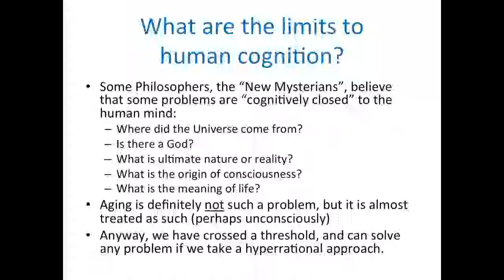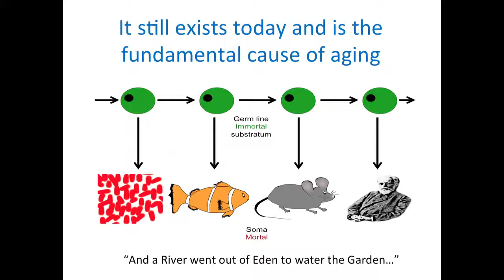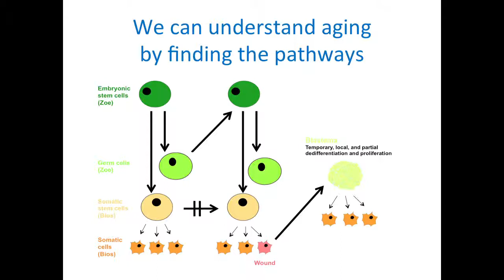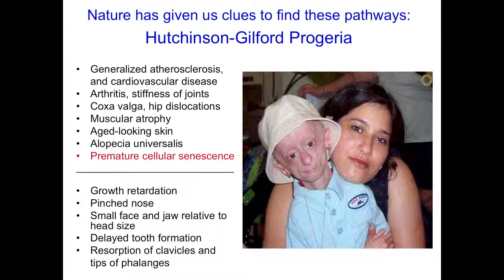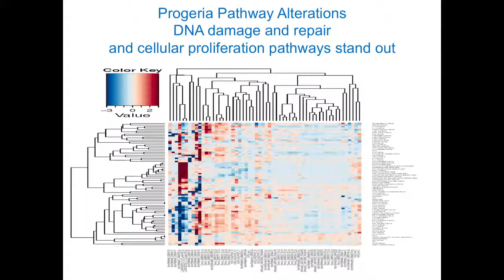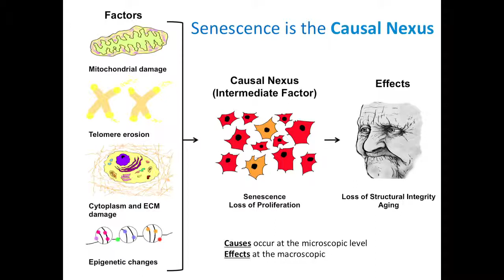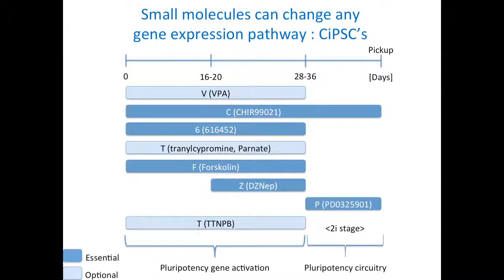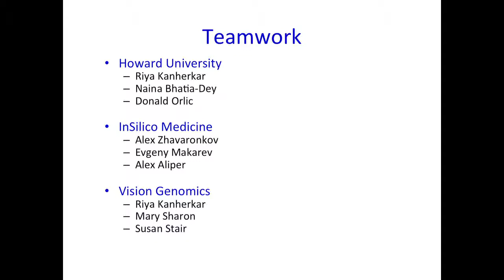Dr. Antonei Csoka - Therapeutics for Age-Related Disease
Dr. Antonei Csoka is here to ask the question of how long people want to live and is trying to remove early death from human history. He is trying to discover what the limits to human cognition are, he goes through ideas on aging from the past, also using modern biology, and discusses Progeria, an accelerated aging disease in children. Watch, to learn if there are any ways to reverse aging and introduce radical life extension.